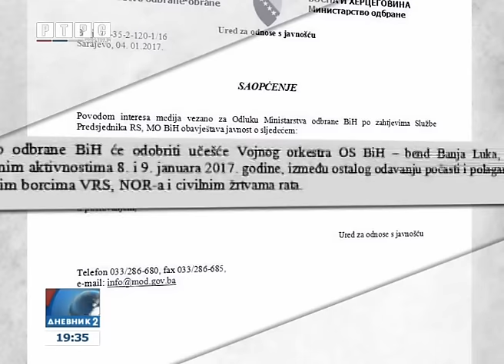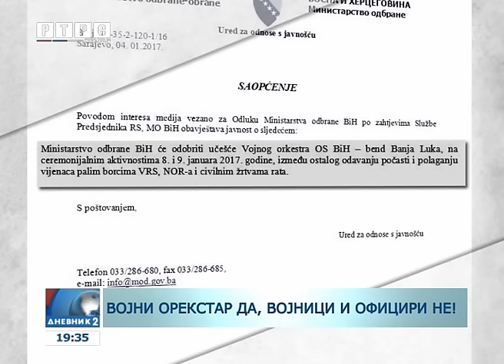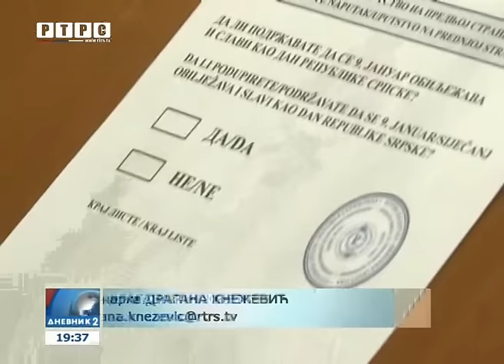MO BiH odobrilo učešće samo Vojnog orkestra na obilježavanju Dana Republike Srpske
Iz Ministarstva odbrane BiH danas je saopšteno da je odobreno učešće samo Vojnom orkestru u obilježavanju 9. januara. Nije tajna da se sve odvijalo pod snažnim pritiskom bošnjačkih političara.